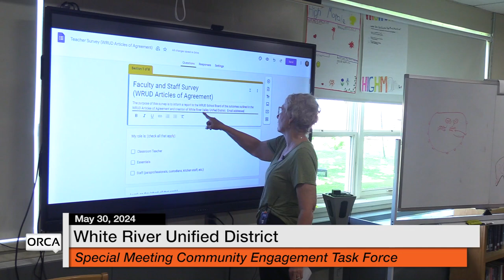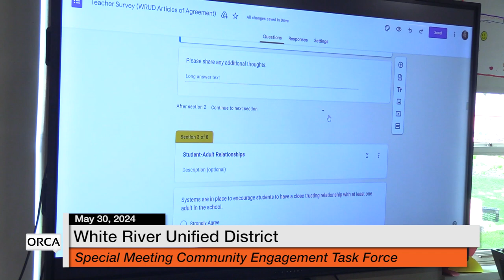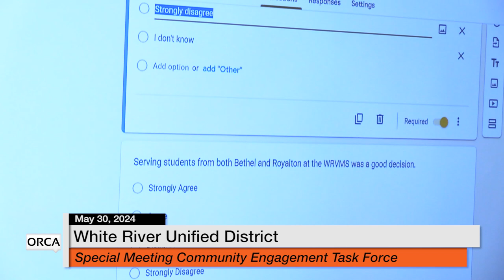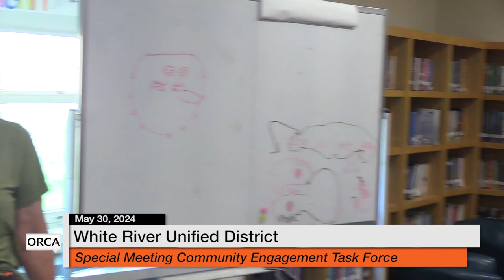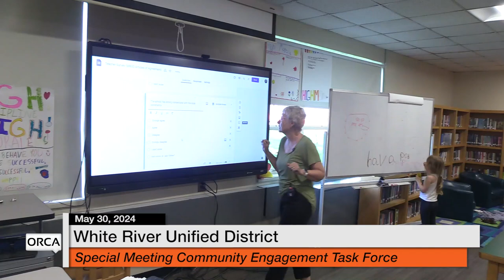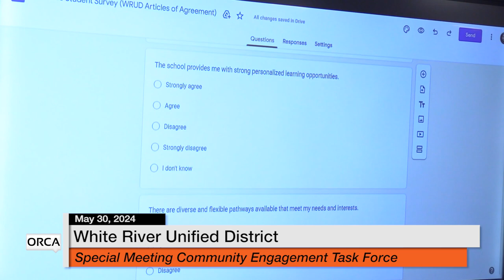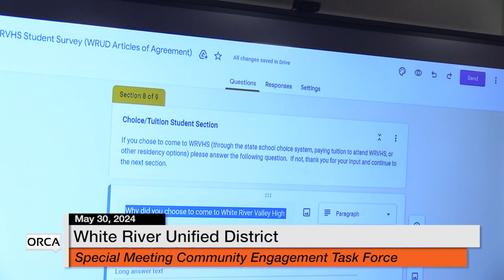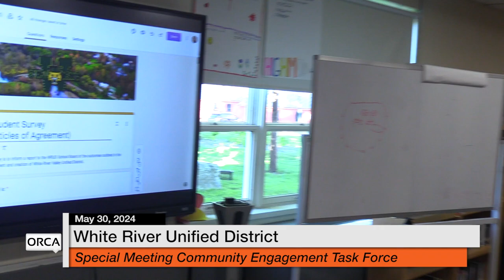White River Unified District Board - Community Engagement Task Force May 30, 2024 [WRUDB]